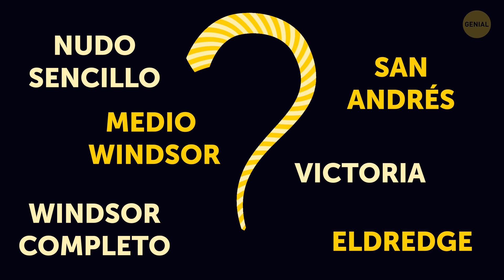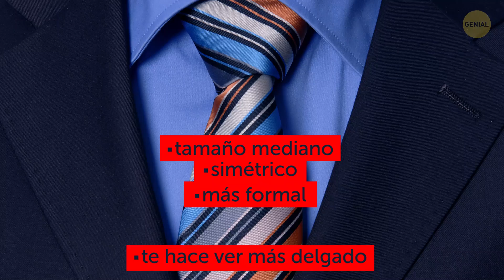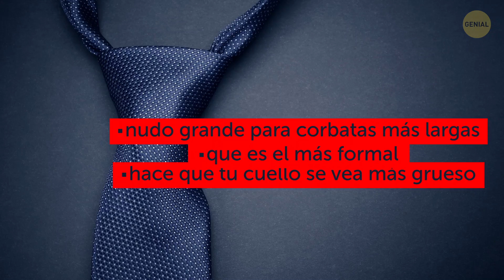Cómo anudar una corbata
¡Hola, chicos! ¿También batallan para anudarse la corbata? Las reglas de vestir de hoy en día no requieren que los hombres lleven traje y corbata al trabajo todos los días, pero todo el mundo tiene una ocasión especial de vez en cuando, y es entonces cuando esta pieza de ropa entra en juego.

Hay nudos que son muy fáciles de hacer. Pero debes saber que no se ajustan a todas las ocasiones. Hay situaciones que requieren otros tipos de nudos. Por ejemplo, el nudo Windsor completo es probablemente el más formal, y el nudo Victoria es más casual. Así que, si no tienes idea de qué hacer con este largo tramo de tela, ¡aquí están todas las formas elegantes de anudarlo!

 MARCAS DE TIEMPO:

Nudo sencillo 0:26

Medio Windsor 1:31

Windsor completo 2:47

San Andrés 4:00

Victoria 5:10

Eldredge 6:04

RESUMEN:

- El nudo sencillo es el más fácil de anudar. Si aprendes a hacerlo, ¡podrás manejar el nudo nivel uno!

- El nudo Medio Windsor es uno más difícil de anudar, pero vale la pena. Es de tamaño mediano y simétrico, lo que lo hace más formal y te hace ver más delgado.

- El nudo Windsor completo es un nudo grande para corbatas más largas que probablemente sea el más formal. También hace que tu cuello se vea más grueso, lo que se te agrega masculinidad.

- Si deseas una opción más fácil de anudar que la del medio Windsor, la de San Andrés es tu elección. Será un nudo mediano, simétrico y bueno para cualquier ocasión formal.

- ¿Quieres un nudo más pequeño y casual en tu corbata? Aprende todo sobre el nudo de corbata Victoria.

- Finalmente, si estás listo para un reto y para experimentos, aquí está el nudo Eldredge. ¡Ciertamente llamará la atención!